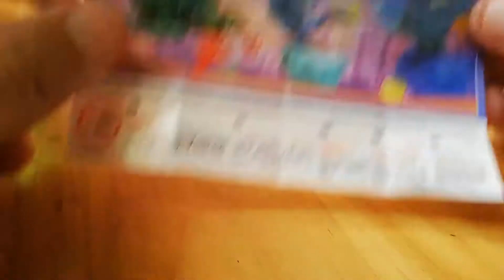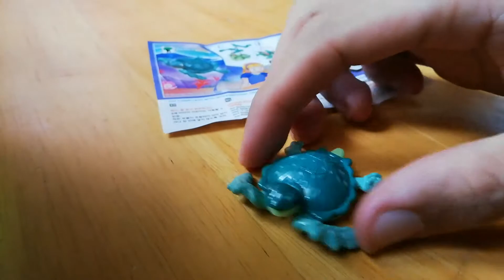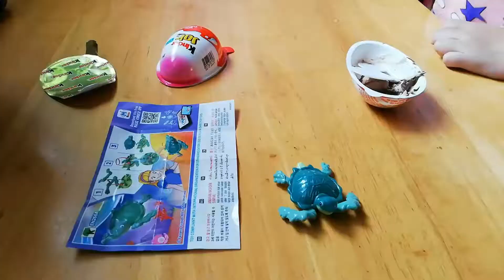kinder joy unwrap #3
unwrap kinder joy. another surprise toy inside.